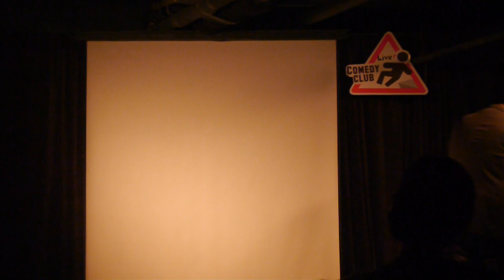「動則得救」at 卡米地 by 鳳梨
20140319 Free Wednesday
耶今天主題是運動！